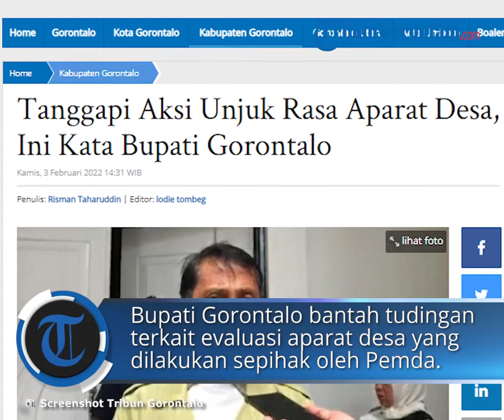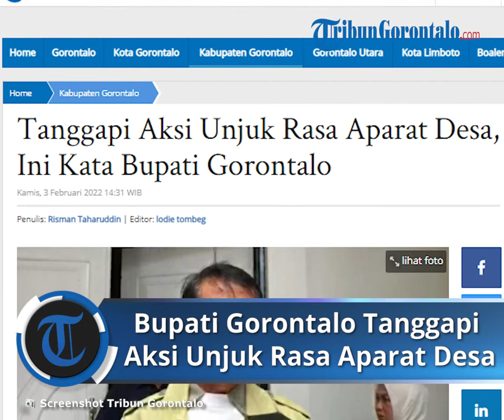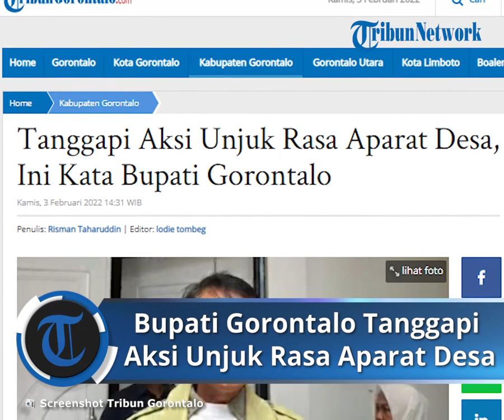Bupati Gorontalo Nelson Pomalingo Tanggapi Aksi Unjuk Rasa Aliansi Aparat Desa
Laporan Wartawan TribunGorontalo.com, Risman Taharuddin

TRIBUN-VIDEO.COM - Bupati Gorontalo Prof Nelson Pomalingo bantah tudingan terkait evaluasi aparat desa yang dilakukan secara sepihak oleh pemerintah daerah belum lama ini.

Bupati Nelson Pomalingo mengatakan prosedur sudah dilakukan, mestinya jika itu dianggap salah, gugat saja ke Pengadilan Tata Usaha Negara (PTUN) daripada demonstrasi atau unjuk rasa. Nantinya PTUN yang akan mengatakan salah dan benar.

“Ini termasuk reformasi birokrasi, ini dalam rangka keadilan, dalam rangka kinerja, dan dalam rangka kesesuaian antar Desa, kok saya yang menyesuaikan.” Tegasnya. (3/2/2022).

Lanjut Nelson, bahkan bayangkan tahun depan, Menteri Pendayahgunaan Aparatur Negara Reformasi Birokrasi (Menpan-RB) Tjahjo Kumolu mengatakan dihapus semua tenaga kontrak. Demo saja itu (penghapusan tenaga kontrak).

“Saya ini bukan menghapus semua dan masih lumayan ini dan terpenting kita selamatkan juga mereka, ini sudah melalui proses dan tidak sepihak,” kata Bupati Gorontalo.

Sebelumnya polemik aparat desa telah diberitakan di beberapa laman media atas evaluasi perangkat desa di Kabupaten Gorontalo yang dilakukan oleh pemerintah daerah beberapa waktu lalu dinilai berlangsung secara sepihak.

Aparat desa yang dievaluasi atau diberhentikan berdasarkan Peraturan Bupati  direspons dengan aksi ujuk rasa. Mereka menyuarakan aspirasinya hingga ke DPRD Provinsi dan Pemerintah Provinsi Gorontalo.

Para perangkat desa diberhentikan secara sepihak dan tidak sesuai dengan peraturan yang berlaku dalam hal ini Peraturan Menteri dalam Negeri dan Peraturan Menteri Desa (Permen Des). (ris)

Artikel ini telah tayang di Tribungorontalo.com dengan judul Tanggapi Aksi Unjuk Rasa Aparat Desa, Ini Kata Bupati Gorontalo,
Penulis: Risman Taharuddin | Editor: lodie tombeg